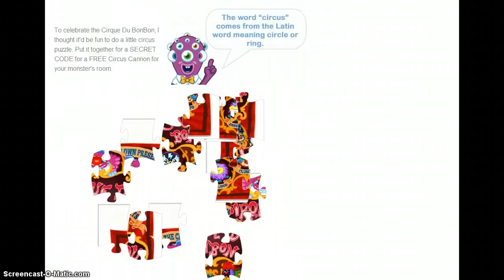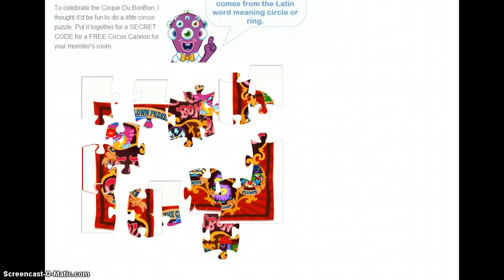Moshi Monsters Mission 4 Trailer New Code!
Use the brand new code BAM34 to reciever your free circus cannon for your room! :D